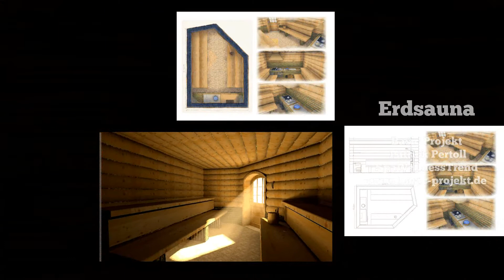Erdsauna Banja spawellnesstrend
Erdsauna oder Banja. Lassen sie sie die Anlage in 3D Planen und real Bauen.